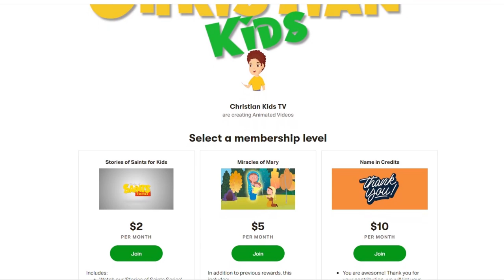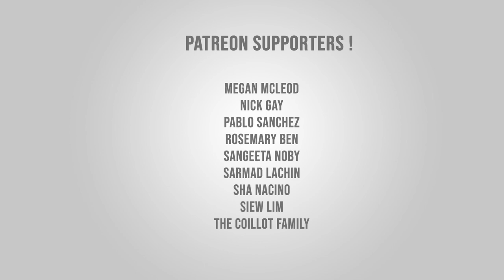Saint Dominic Savio | Stories of Saints | Episode 122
Story of St. Dominic Savio | Stories of Saints

This is the exceptional story of a young boy who was described by Pope Pius XII as “small in size, but a towering giant in spirit.” This is the story of St. Dominic Savio. Though he died when he was just 15 years old, the young boy displayed a remarkable depth of humanity and holiness. He is one of the youngest non-martyr saints to be canonized by the Church. Let us learn his story today!